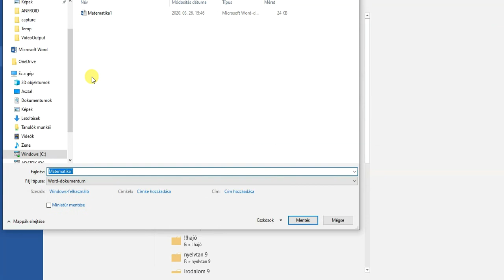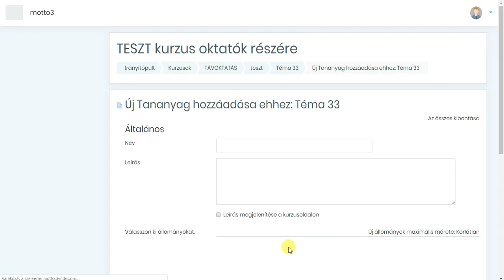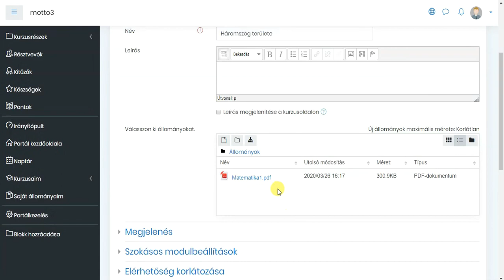moodle PDF tananyag office forrásból